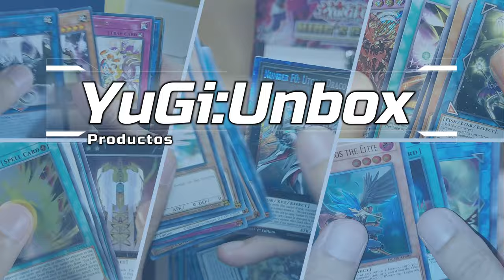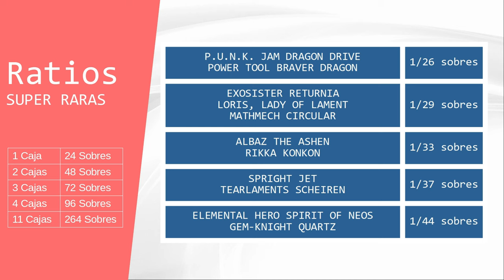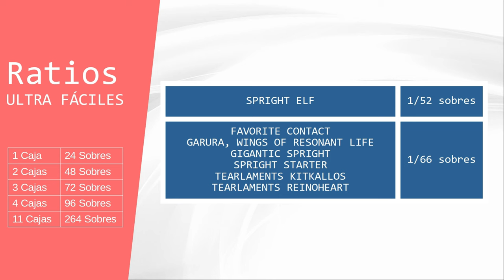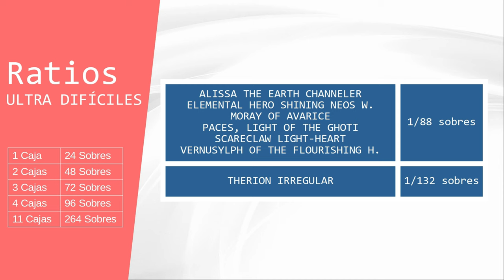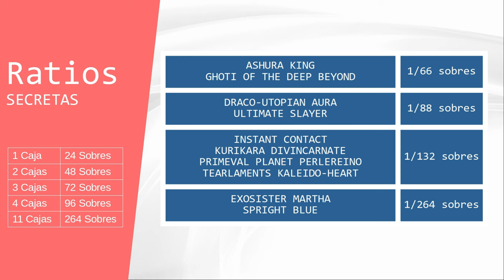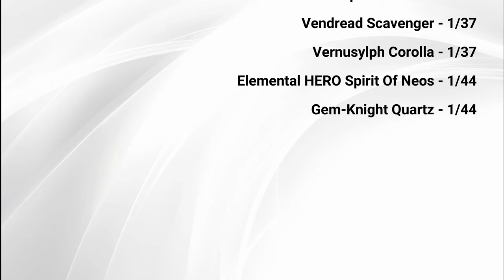Ratios splight y tearlaments power of the elements spright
¿Tienes pensado adquirir producto cerrado de Power Of The Elements?.

Analizamos los principales videos de estreno patrocinados de Power Of The Elements para así obtener un estimado de las cartas por caja entregadas en este producto rates y probabilidades de cada carta.

00:00 Intro
00:13 Origen De Los Datos
00:20 Ficha Técnica
00:39 Ratios Super Raras
01:45 Ratios Ultra Raras
03:05 Ratios Secretas
04:42 Ratios Starlight
04:50 Listado Completo